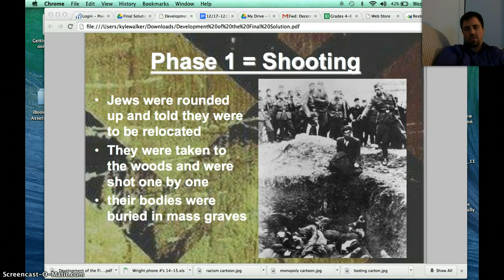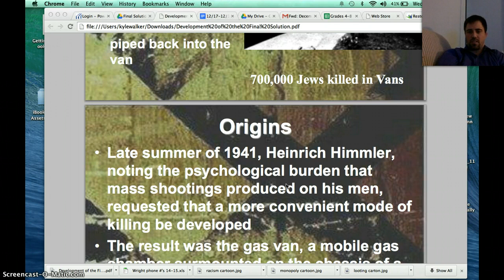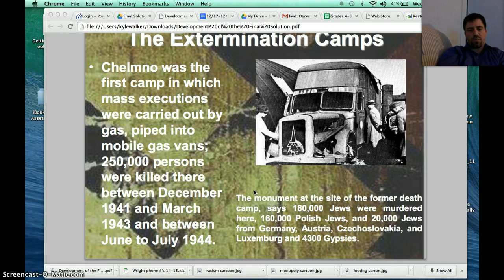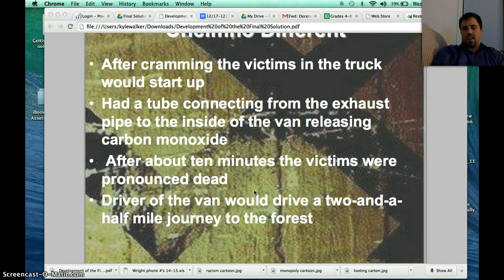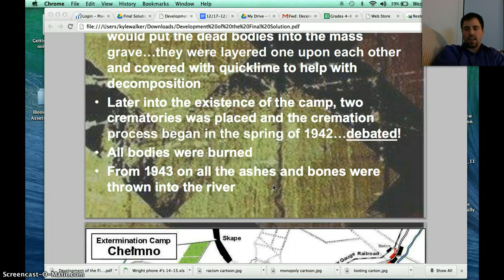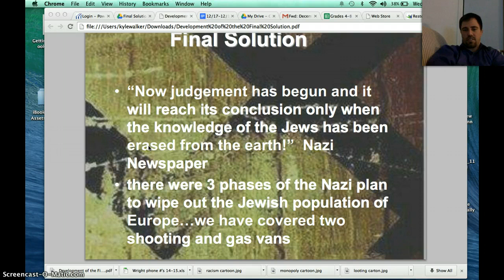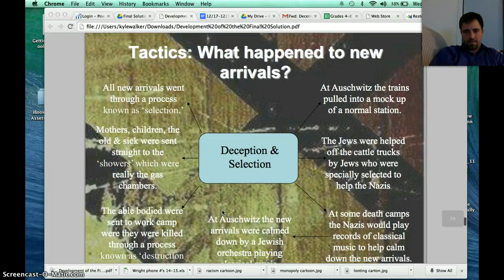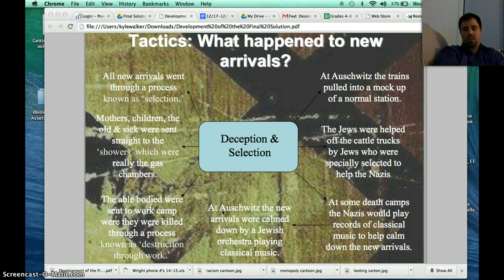Fina Solution-Vans and transportation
This is the Final Solution video lecture for my History of the Holocaust and Genocide class